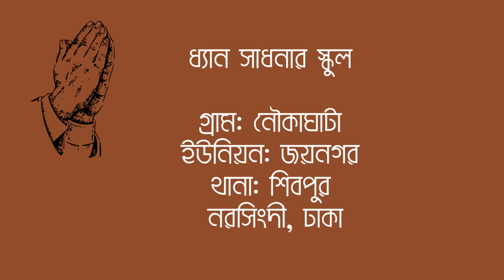সত্য বড়ই তিতা! (কোরআন ভিত্তিক আলোচনা) কালান্দার বাবা জাহাঙ্গীর ❤️